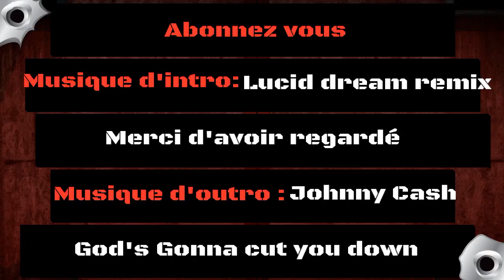Canis Canem Edit 47# Sympa, le costume